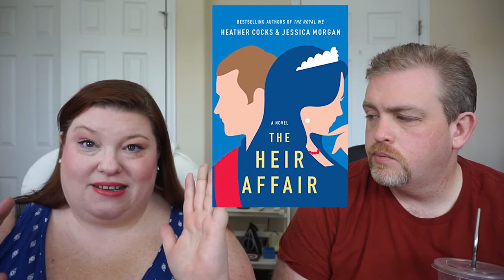Book Review: The Heir Affair | Heather Cocks, Jessica Morgan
📖 BOOK REVIEW⠀📚
BOOK: The Heir Affair
AUTHOR: Heather Cocks, Jessica Morgan
Publisher: Grand Central Publishing @grandcentralpub
Stars: ⭐⭐⭐⭐
Published: July 7, 2020